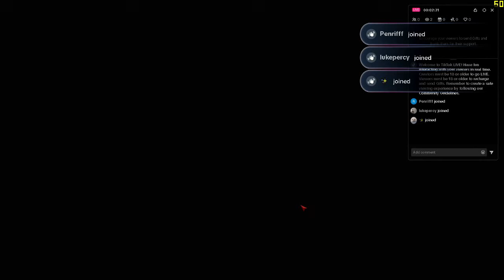Fallen Angel: Hell Survival - Early Access v1.06 Gameplay Part 1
Get Fallen Angel: Hell Survival, now on Steam!